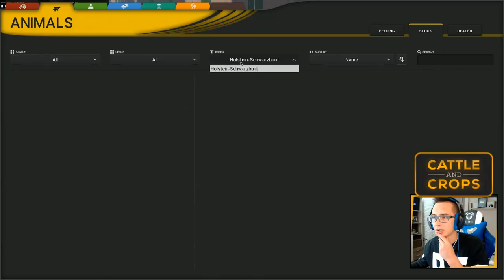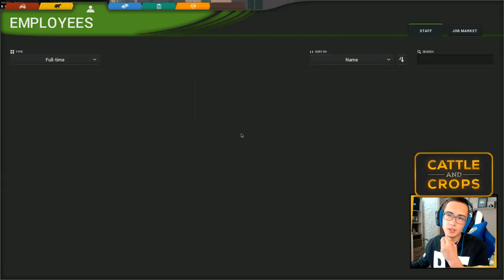Cattle and Crops ☆ Nowa Gra Rolnicza i Pierwsze Wrażenia ㋡ MafiaSolec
Z tej strony Boluś i witam was na nowym filmiku.

☆ Specyfikacja komputera:
Procesor: Intel Core i7-4790K 2x 4.00 GHz
Pamięć: 8 GB (ddr 3)
Karta graficzna: GeForce GTX 950
Klawiatura: Klawiatura A4-TECH KD-600L
Mysz: Mysz A4-TECH Bloody V8M USB
Monitor: LG Flatron E2260T
System: Windows 7
Mikrofon: Blue Yeti
Kierownica 1: Logitech Driving Force GT
Kierownica 2: Saitek Farm Sim Controller
Słuchawki: Logitech G430
Kamerka: Logitech C925E